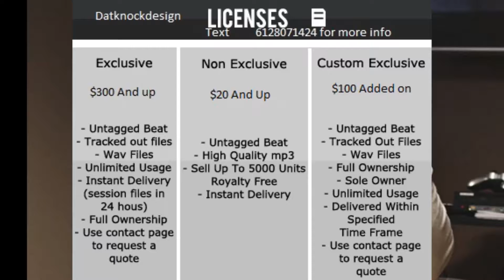If it makes cents - Gucci Mane/ Kevin Gate$ Type of beats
Un-tagged high quality version just $19.99!!
Call or text 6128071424 For info on leasing or purchasing instrumentals from Yazzydeathbeatz
SERIOUS INQUIRES ONLY! Thanks